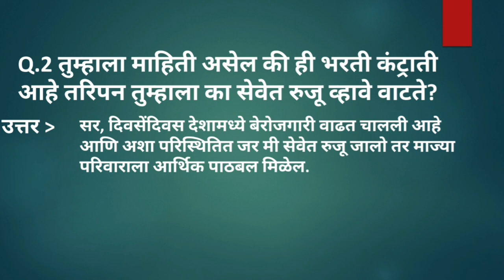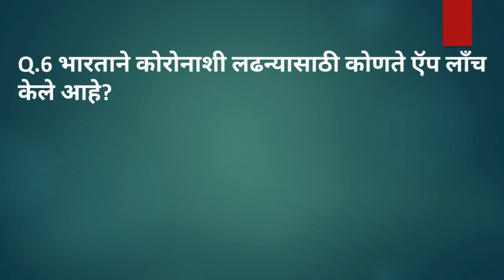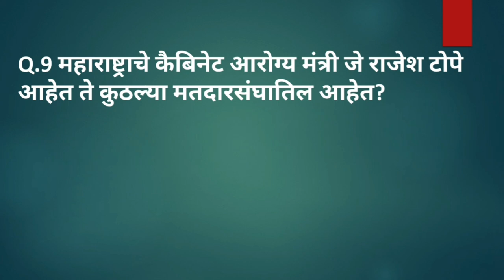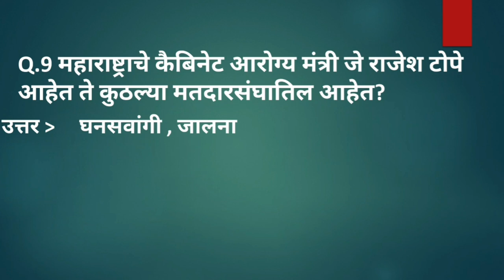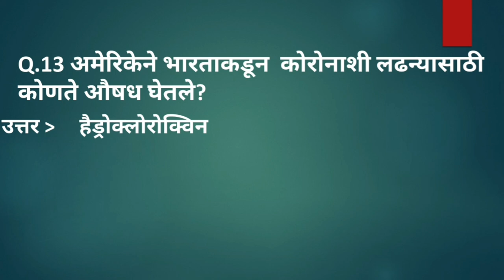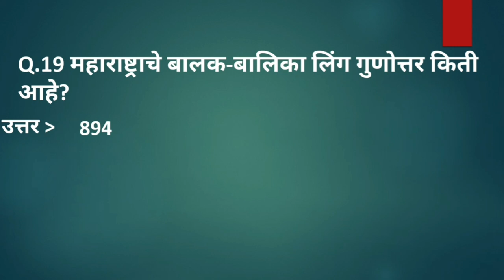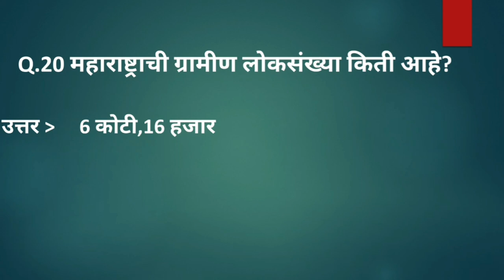आरोग्य विभाग भरती मुलाखत विशेष प्रश्न, मुलाखतीला हे प्रश्न विचारण्याची दाट शक्यता.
या व्हिडिओमध्ये आरोग्य विभागातील ज्या भरती होणार आहेत त्या भरती संदर्भात महत्त्वाचे प्रश्न दिलेले आहेत आणि ते मुलाखतीसाठी खूप जास्त महत्त्वाचे ठरणार आहेत.

aarogy vibhag bharti
maharashtra aarogy vibhag bharti
maharashtra aarogy vibhag bharti 2020
aarogy vibhag bharti 2020
walk in interview
Interview questions
aarogy vibhag bharti interview questions
mcqs
mulakhat prashn